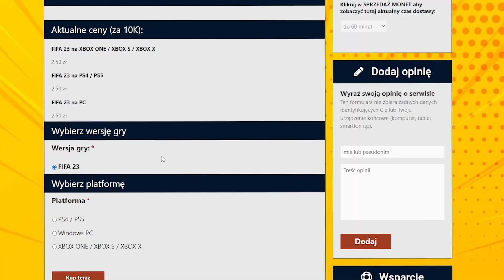SUKCES?! CZY ZROBIĘ DROŻSZY DRAFT NIŻ KOZA?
Jak myślicie udało się?

Z kodem „OSKAR” macie 5% taniej!

[współpraca]